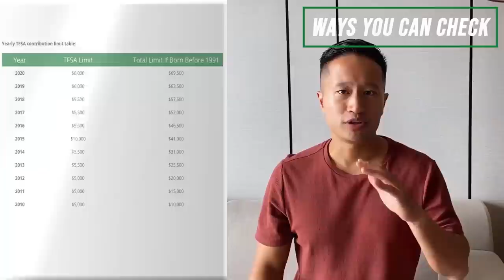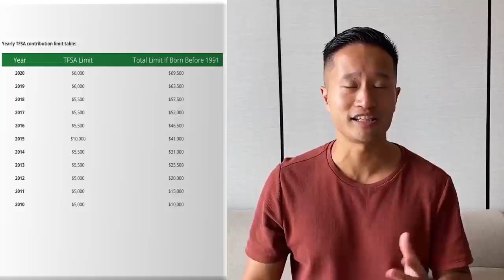5 Massive TFSA Mistakes to Avoid in Canada!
The TFSA is Canada's most popular investment account, but be sure to avoid these massive mistakes when using it, or it could cost you a lot of money!

The Tax-Free-Savings Account, also known as the TFSA, is my favourite investment account to use in Canada. It’s also Canadians most popular account, with over 57% owning one. Every year, I make sure to max out my account.

But while working as a financial advisor, I’ve seen some major mistakes that people make with their TFSA. Let’s go over those and make sure you know all the TFSA rules and pitfalls:

And it’s reflected in the data; a 2019 survey showed that 42% of holdings inside all of TFSAs across Canada are in cash only, and 15% in GIC’s or term deposits, which means that 57% is in cash or cash equivalents!

🇨🇦CANADIAN OFFERS & PROMOS

WEALTH AWESOME BLOG